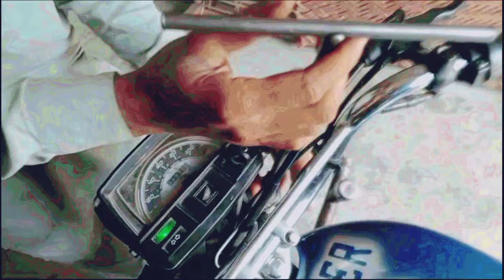Honda CD-70 2023 Modal Bike Big Problem || How To Change Honda CD-70 2023 Handal Cup